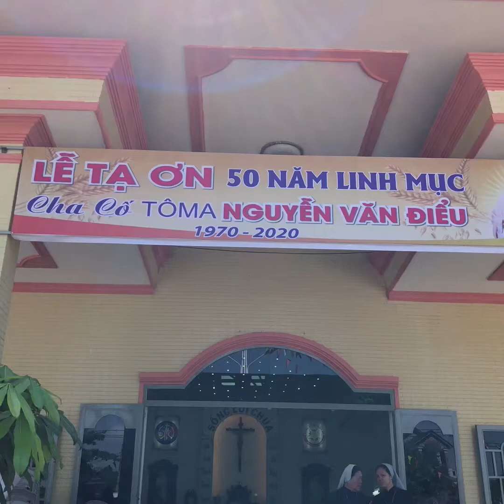Giáo xứ Tân Quy - Thánh lễ Tạ Ơn 50 năm linh mục.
Ngày 5/7/2020, Đức cha Giuse Nguyễn Tấn Tước đã dâng lễ Tạ ơn kỷ niệm 50 năm linh mục cha Tôma Nguyễn Văn Điểu tại nhà thờ giáo xứ Tân Quy.